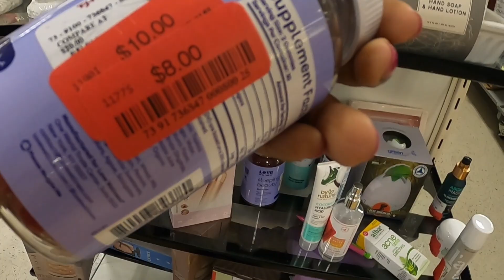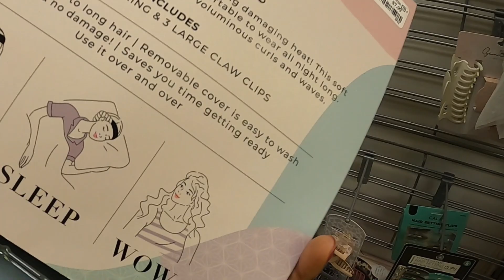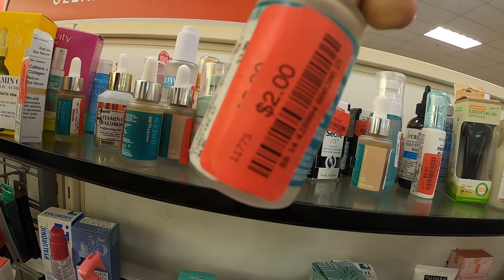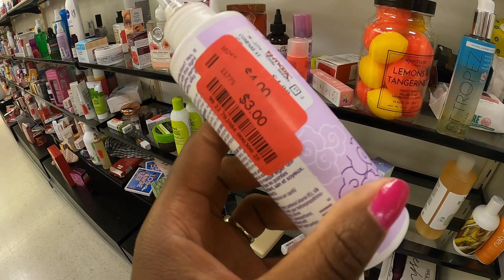TJ MAXX Beauty Clearance l Amazing Deals l Disney x Baublebar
Shop with me at TJ Maxx and see what I was able to score during their huge clearance sale! There was plenty of clearance beauty finds left and see if I was finally able to score the Disney X Baublebar collection.

Filmed on Gopro Hero 8 camera